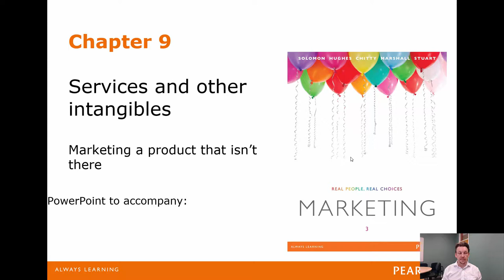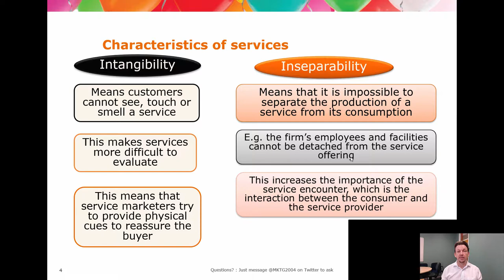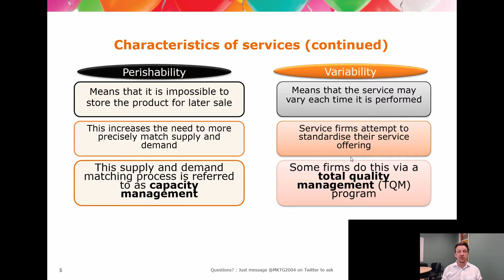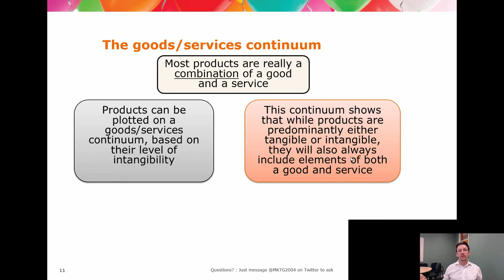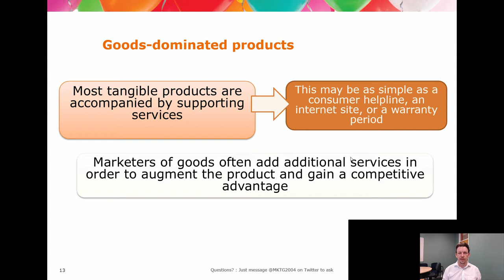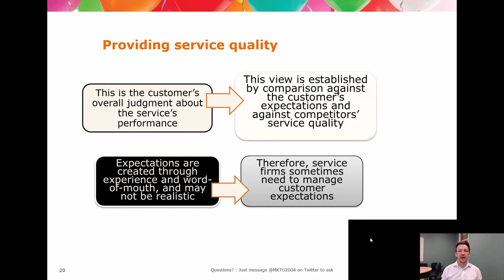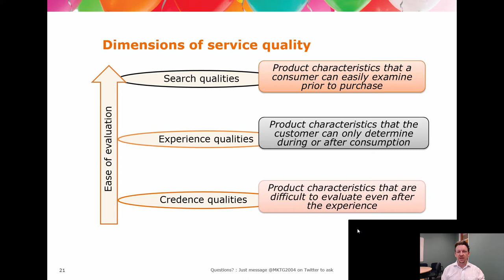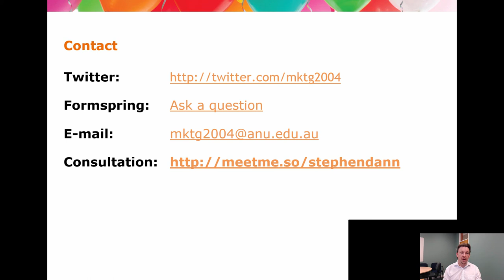MKTG2004 Chapter 09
Slides based on Solomon, Michael., Hughes, Andrew., Chitty, Bill., Marshall, Greg., Stuart, Elnora., Fripp, Geoff.,  ( 2013 ), Marketing: Real People, Real Choices, 3rd ed., Pearson Education, Sydney, Australia